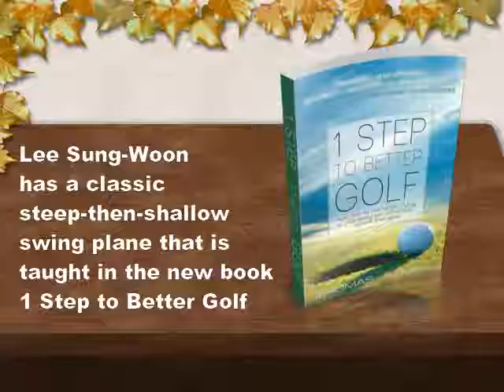1 Step To Better Golf | Lee Sung Woon has a Beautifully Flowing Golf Swing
1 Step To Better Golf | Lee Sung Woon has a Beautifully Flowing Golf Swing
Golf Best Videos Links Clack Hear And Watch Now